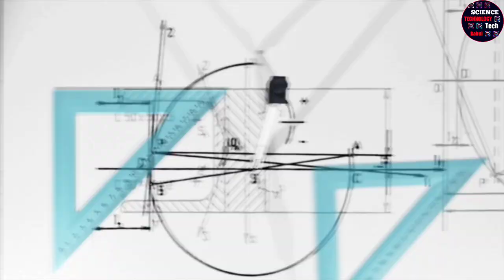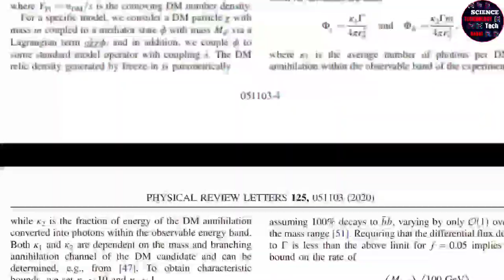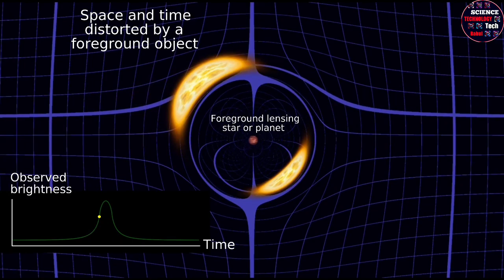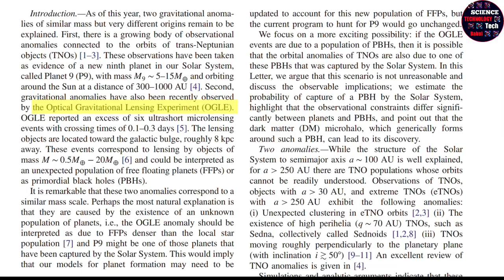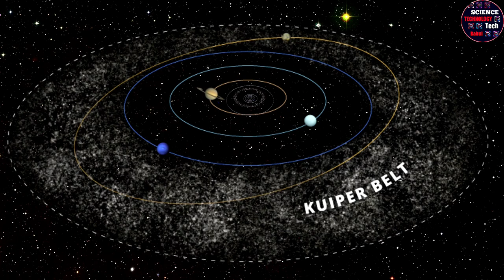आखिरकार वैज्ञानिकों ने Solar system के Ninth Planet को ढूंढ निकाला। ये तो एक Black hole निकला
खुल गया solar system के planet 9 का रहस्य? ये तो एक Black hole निकला

Hello friends welcome to "knowledge fact"

👌 दोस्तों इस channel पर आपकों space sun universe Black hole इत्यादि के बारे मे video मिलेगा यदि आप space lover है तो यह channel सिर्फ आप के लिए है और अधिक video के लिए आप channel को checkout और subscribe कर सकते है, धन्यवाद

Planet 9, The biggest unsolved mystery of our solar system which scientists have not been able to solve till date.

 But recent research by some scientists suggests that planet 9 may actually be a primordial black hole.

  About which we will talk further, at the moment we know how Planet 9 became a topic of discussion for scientists and from this we will also know how Planet 9 can be a primordial black hole.

 Talk of Planet 9 first began among scientists when they began to notice the highly elliptical orbits of some trans-Neptunian objects.

 Actually, our scientists found many such objects in the trans Neptunian object of our solar system, whose orbit was quite elliptical, which was pointing somewhere towards Planet 9.

 And this led scientists to believe that the reason for the strange orbit of these bodies could be the 9th planet of our solar system, which we have not been able to discover yet.

👉Topic Covered-
1. Planet 9
2. Planet X
3. Solar system 9th planet
4. Ninth planet
5. Where is planet 9
6. Is planet 9 a black hole
7. Primodial black hole
8. Nasa planet 9

👉 I only used bits and pieces of videos / audios to get the point across where necessary.

Knowledge fact does not own the rights to these video / images clips used in this video.

🙏🙏Support please🙏